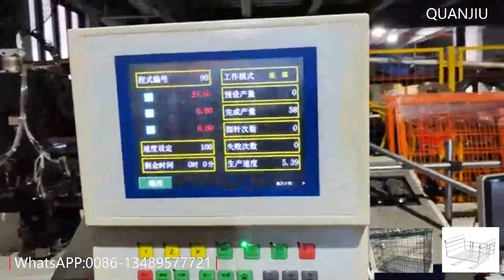Utility Type 2D CNC Wire Bending with Butt Welding Machine for Square Shape